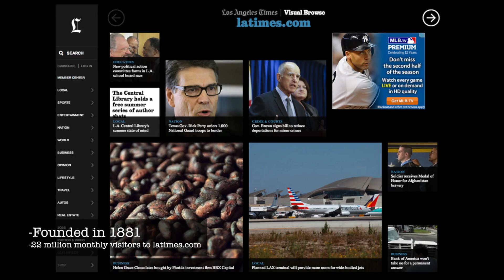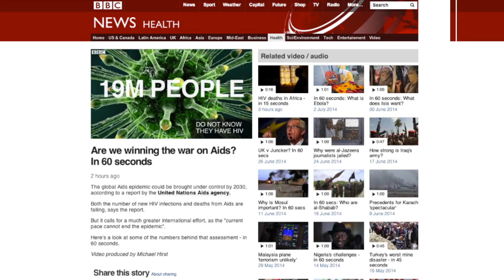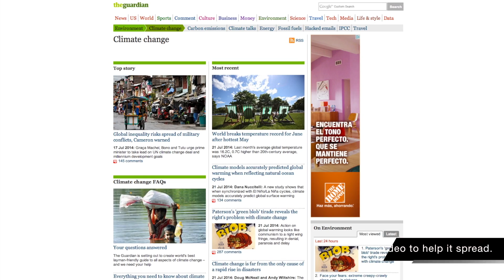World's 10 Best News Organization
Ranking the top ten news organizations in the english-speaking world. Factors include influence, popularity, original reporting and consistent quality.
10. Los Angeles Times
9. Washington Post
8. NPR
7. CNN
6. BBC News
5. CBS News
4. AP
3. The Guardian
2. Reuters
1. The New York Times

These are the 10 best original news sources in the world right now. I weighed them by influence, popularity, original reporting and consistent quality.
Tenth on the list is the Los Angeles Times
The Times provides the best coverage of California, the most influential state in the world, and is among the 25 most popular news websites.
Number nine is the Washington Post, the most influential newspaper in the most important city, and is the 15th most-read news site on the Internet.
National Public Radio comes in eighth.
Not only does NPR dominate the news-radio space, but it has several programs that are among the best sources of information and entertainment in all of media.
Coming in at 7 is CNN
The number one-ranked original news website in the world isn't ranked higher because they tend to sensationalize and focus too heavily on entertainment. But, its reach is huge and it's first a lot, and in the news game, that goes a long way.
BBC News
While its influence may not be what it used to, the BBC is still a vitally important news source in all categories all over the english-speaking world. Naturally, their video work is top notch.
CBS News
Number five is CBS News. It's solid evening news program hosted by Scott Pelley in the TV-obsessed United States is the best on the air. CBS also features the influential and consistently-must-watch 60 Minutes, which churns out quality, longer-form segments to millions of viewers every Sunday night.
The AP - fourth on this list - is the journalism world's go-to wire service. It's the definition of nuts and bolts news reporting, with 280 bureaus worldwide.
The Guardian places in the top three and is a major player in all aspects of news - in print and video - from world affairs to science to technology, and everything in between. The Guardian provides consistently vital investigative journalism with a center-left worldview and its coverage of climate change - the world's most important issue - is second to none.
The runner-up on this list is Reuters, which dispatches thousands of reporters all over the globe so it's able to cover virtually every major story on the planet by quickly getting to parts of the world that few other reporters are able - or willing - to go.
The NY Times is simply the best, most influential news organization on Earth. Their solid reporting sets the bar for journalists everywhere, a fact proven by their status as the second-most cited news organization on the Internet.
On our website, TDCvideo.com, you can catch up on the best videos from these organizations, and many others, each day.